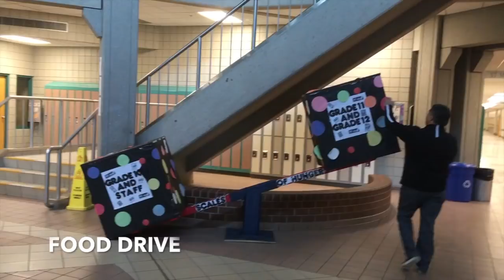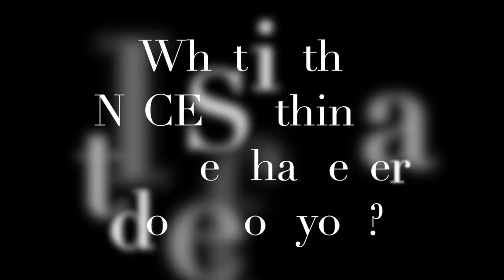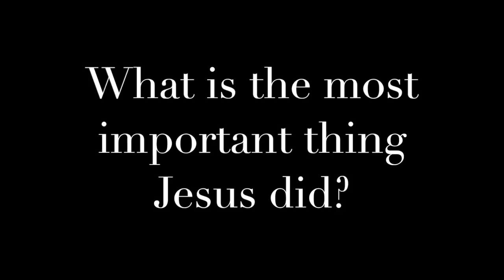Word on the Street #3 What do YOU think Jesus came for?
We hit the streets of Bishop McNally to find out if you know the most important thing Jesus did while He was on the Earth! (and a few other exciting questions)